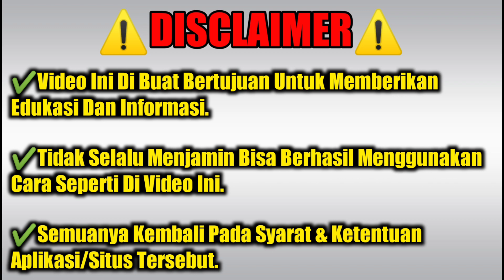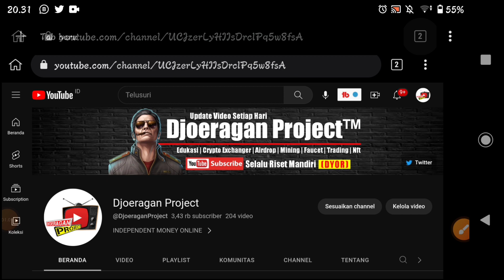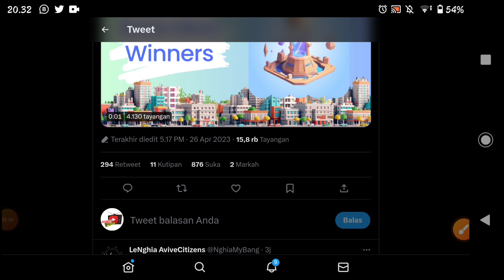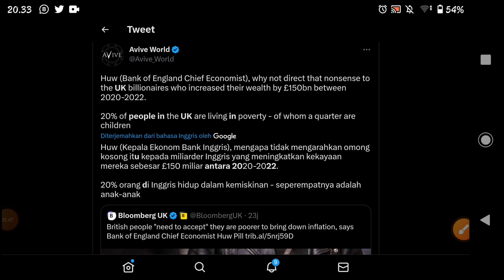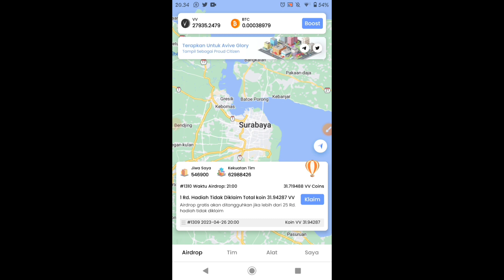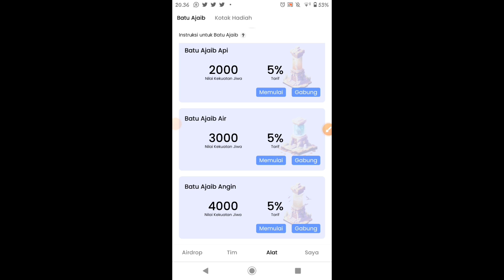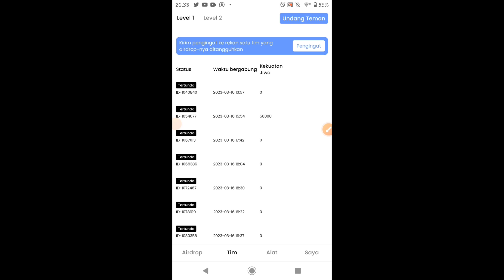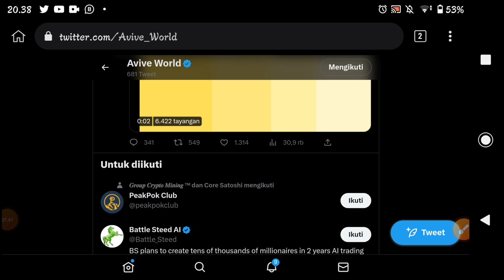Avive World Update ✅ Semakin Gede Rewardnya, Maksimalkan Cuan Puluhan Juta,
ALPHA NETWORK
Masukan Kode (WAJIB) = djoeragan90

CHATCRYPTO AI
Masukan Kode (WAJIB) = NIUalEJ

ACORN PROTOCOL
Masukan Kode (WAJIB) = L4T6YC